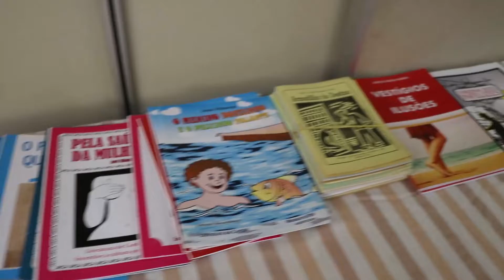dia do extensionista